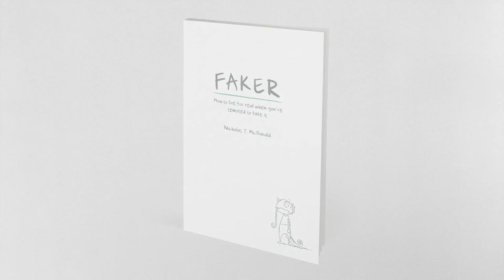Faker by Nicholas T McDonald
Have you ever felt like a faker? Facebook, Twitter and Instagram allow us to paint beautiful pictures of our lives. But many of us feel like fakers. If people really knew who we were, what would they think? Would they still care?

What would life look like if we stopped pretending?